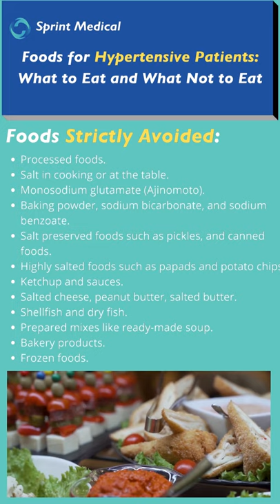Foods for Hypertensive Patients What to Eat and What Not to Eat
Hypertension refers to a condition when the blood pressure in a human being is relatively high. In adverse cases, hypertension can even lead to damage to arteries. The muscle of the heart thickens and increases its size as it has to pump a significant amount of blood. Hypertension is not an immediate condition, but it takes years to get developed. In many cases, if the problem of hypertension remains unattended, the risk of heart failure and stroke rises to a significant level.
Therefore, it is important to take care of oneself as well as the daily diet as diet plays an important role in our life. A proper and a healthy diet can help to prevent evils like Hypertension. Here are the list of foods allowed and restricted in hypertension:
Foods Allowed:
High amount of fruits and vegetables
Fish (except shellfish).
Low-fat milk and milk products
Foods Strictly Avoided:
Processed foods.
Salt in cooking or at the table.
Monosodium glutamate (Ajinomoto).
Baking powder, sodium bicarbonate, and sodium benzoate.
Salt preserved foods such as pickles, and canned foods.
Highly salted foods such as papads and potato chips.
Ketchup and sauces.
Salted cheese, peanut butter, salted butter.
Shellfish and dry fish.
Prepared mixes like ready-made soup.
Bakery products.
Frozen foods.
Tips:
Improve the taste of the food by adding herbs, garlic, mint, coriander leaves, and spices. Prepare masalas at home with restricted salt as commercially available masalas have a high amount of salt.